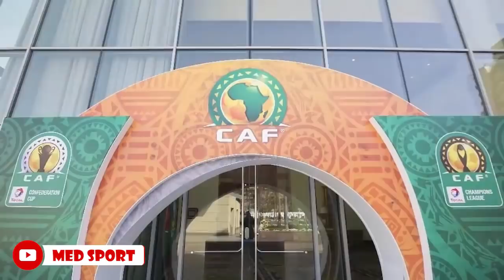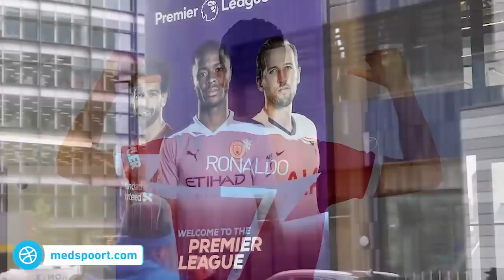سبب قهري لتمسك رونالدو بالرقم 7😲فضيحة مباراة البرازيل والأرجنتين🤐أزمة زياش ومدرب المغرب❌+..| الحصاد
فضيحة مباراة البرازيل والأرجنتين🤐رونالدو يدخل موسوعة غينيس وسبب قهري دفعه للتمسك بالرقم 7😲+..